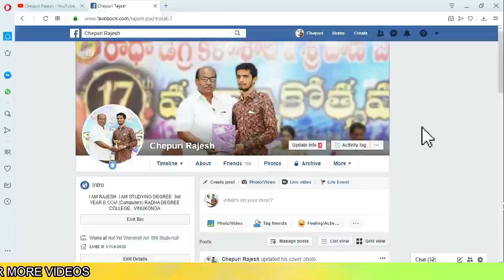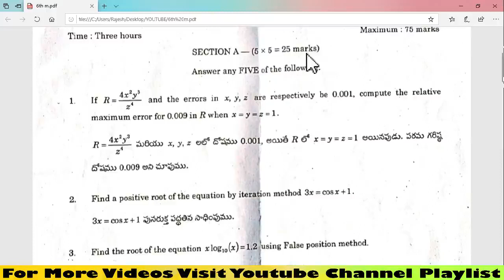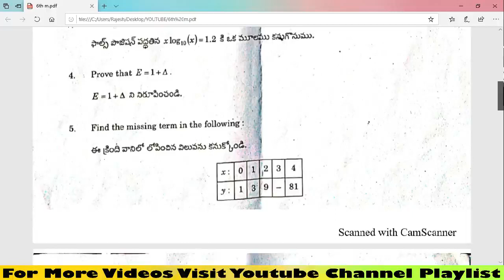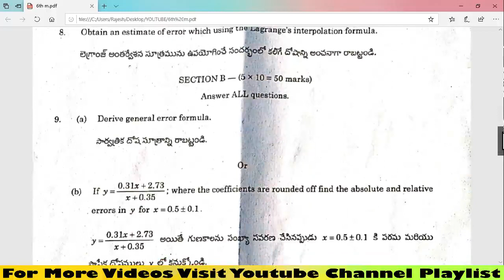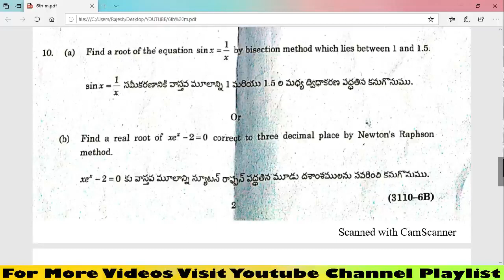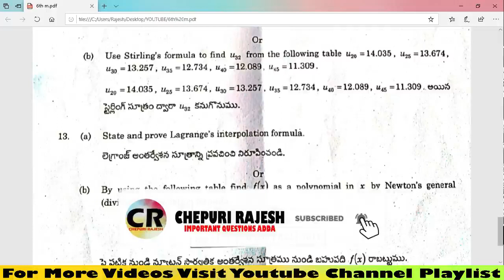6TH_SEMESTER_MATHS DEGREE 6TH SEMESTER MATHS MARCH FINAL EXAM PAPER 2020.